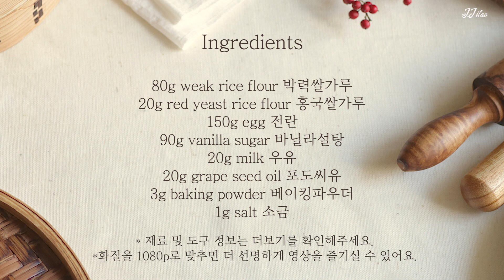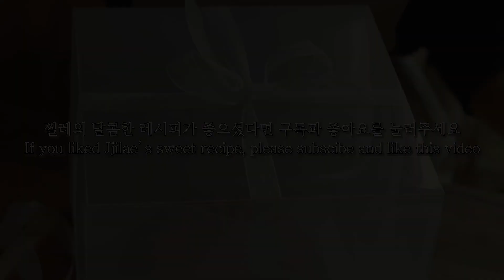베이킹 기초 제누와즈 만들기, 홍국쌀 스펀지 케이크 만드는법 How To Make Sponge CakeㅣRed Yeast Rice Flour Genoise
화질을 1080p로 맞추면 더 선명하게 영상을 즐기실 수 있어요🔽

홈베이킹 초보도 만들 수 있는 제누와즈 레시피를 준비했어요~ 홍국쌀가루와 박력쌀가루로 쌀 제누와즈를 만들었는데 색상도 레드벨벳 케이크처럼 너무 예쁘고 맛도 촉촉하고 부드러웠어요^^

홍국쌀가루는 모나콜린K라는 성분이 풍부해서 혈액 순환을 원활하게 해주고 소화 기능을 도와주는 효능이 있다고 해요. 또한, 혈압을 낮추는 역할도 한다고 하니 쌀베이킹에 많이 활용해보시면 좋을 것 같아요!

오늘도 영상 편안하게 감상해주세요♥

👉홍국쌀 제누와즈 만들기 Tip

- 바닐라설탕 대신 일반 설탕 넣으시고 바닐라 익스트랙을 추가해주셔도 됩니다(계란 비린내에 민감하지 않으시면 바닐라 익스트랙은 생략 가능합니다).
- 포도씨유 대신 버터를 사용하셔도 됩니다.
- 오븐 기종에 따라서 온도와 시간이 달라질 수 있으니 구워지는 정도를 보며 온도, 시간을 조절해주세요. 이쑤시개나 젓가락으로 찍어 보았을 때 반죽이 묻어 나오지 않으면 잘 구워진 것이니 오븐에서 꺼내 식혀주세요🙃
- 실리콘 몰드에 빵을 구웠을 때는 완전히 식힌 후 분리해야 케이크가 부서지지 않아요.

👩 홍국쌀 제누와즈(Red Yeast Rice Flour Genoise)

[재료]

박력쌀가루 80g
홍국쌀가루 20g
전란 150g
바닐라설탕 90g
우유 20g
포도씨유 20g
베이킹파우더 3g
소금 1g

[도구]

계량저울
믹싱볼
가는체
핸드믹서
오븐팬
케이크 몰드

[재료 및 도구 정보]

▶ 박력쌀가루: 햇쌀마루 박력쌀가루
▶ 홍국쌀가루: 햇쌀마루 홍국쌀가루
- 홍국쌀가루가 비싼 편이라서 소분해서 판매하는 곳이 많더라고요. 제누와즈 만드는데 많은 양이 들어가지 않으니 소분 제품을 구매하여 사용해보시는 것도 좋을 것 같아요. 구매하실 때 참고해주세요:)
▶ 케이크 몰드: 납작 다이아몬드 보석 모양 실리콘 몰드

[만드는 법]

1. 우유에 포도씨유를 넣고 50-60도로 중탕하기
2. 박력쌀가루, 홍국쌀가루, 베이킹파우더, 소금을 체에 내리기
3. 계란에 바닐라설탕을 넣고 섞은 후 38도로 중탕하기
4.  중탕한 계란을 중속으로 휘핑하기
5. 휘핑자국이 선명하게 남기 시작하면 반죽을 떨어뜨려보기
6. 떨어뜨린 반죽이 금방 사라지지 않으면 저속으로 1-2분 정도 기포 정리하기
7. 체쳐둔 가루류를 넣고 스패출러로 섞기
8. 반죽을 조금 덜어 중탕해둔 우유에 섞기
9. 남은 반죽에 합친 후 몰드에 담기
10. 몰드를 바닥 쪽으로 2-3번 탕탕 쳐서 기포 빼기
11. 170도로 예열한 오븐에 25분 굽기
12. 구워진 제누와즈를 완전히 식힌 후 몰드에서 분리

[Ingredients]

80g weak rice flour
20g red yeast rice flour
150g egg
90g vanilla sugar
20g milk
20g grape seed oil
3g baking powder
1g salt

[Utensils]

Scale
Mixing bowl
Fine sieve
Hand mixer
Oven tray
Cake mold

그럼 다음에 더 좋은 레시피로 찾아오겠습니다. 감사합니다.